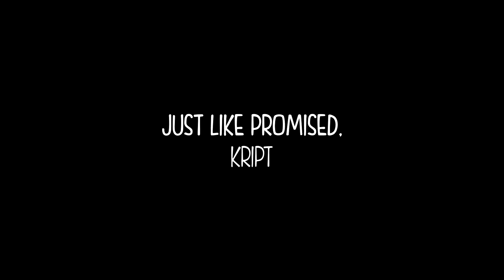RIP CHICKEN - CS:GO (Funny Moments)